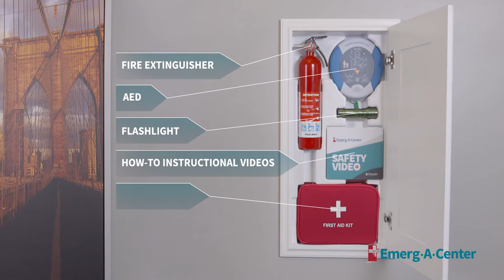Emerge A Center